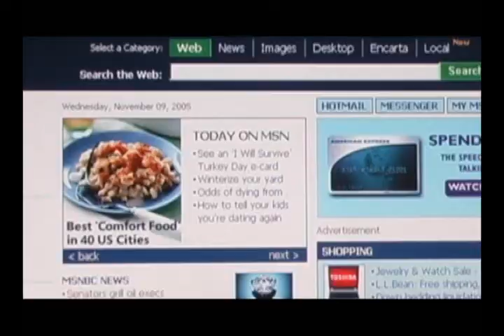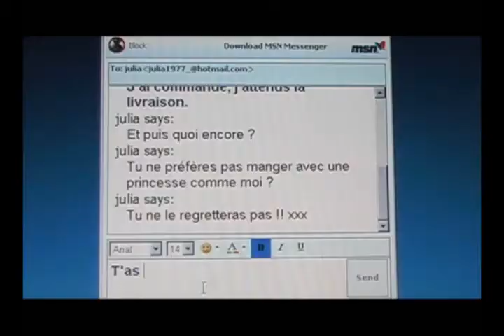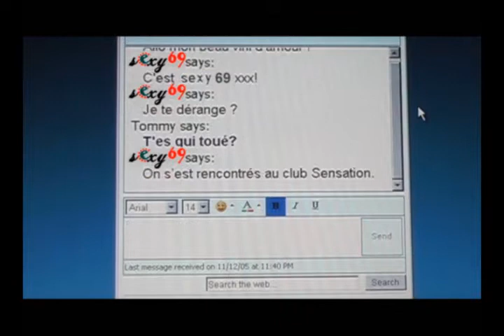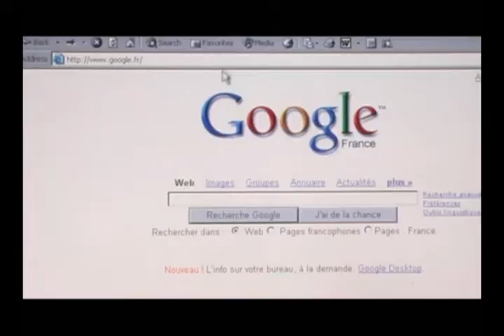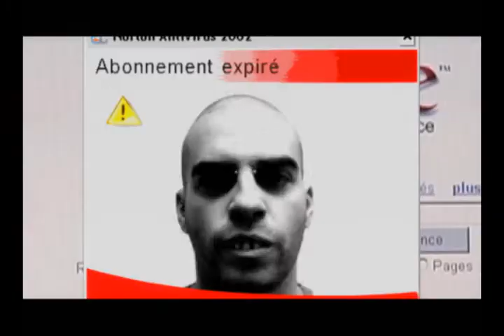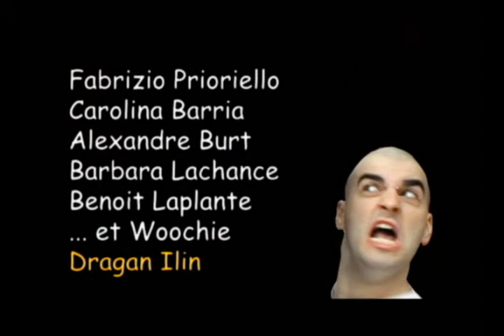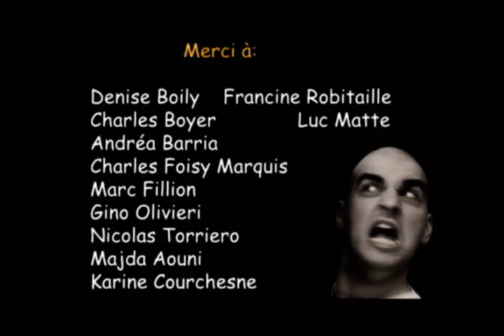lecourtenweb006(RESTO.NET)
Ce film a ete produit dans le cadre du concours: "Le court en web".

in da Mix
realisateur: Dragan Ilin